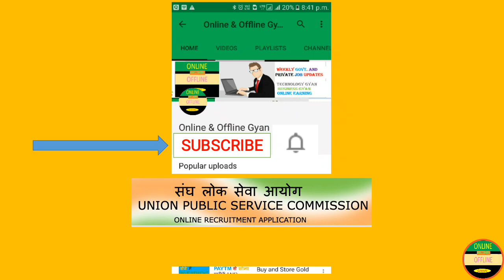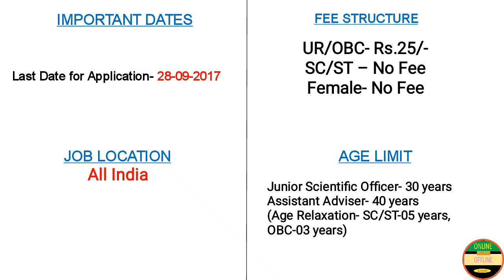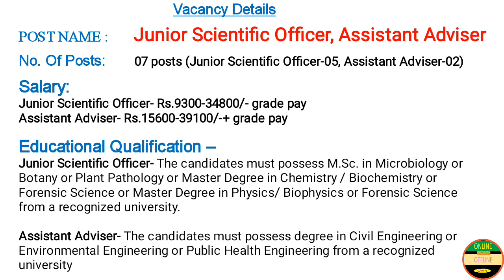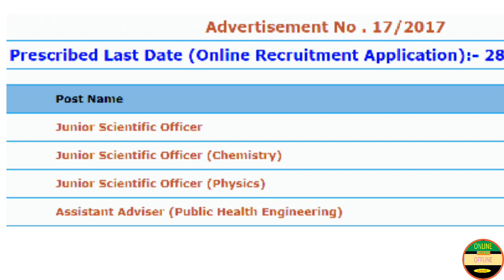Union Public Service Comm || UPSC Recr. || Junior Scientific Officer, Assistant Adviser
Union Public Service Commission – Hello Friends, in this video I have brought for you the latest vacancies available for all India, in this video I have shared with you all the information related to this job.

Thanks & Regards!